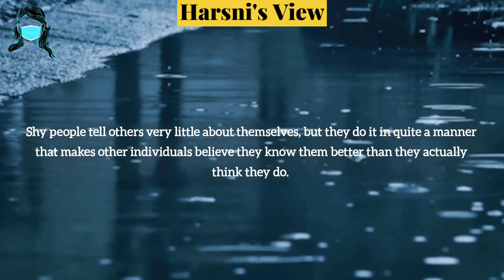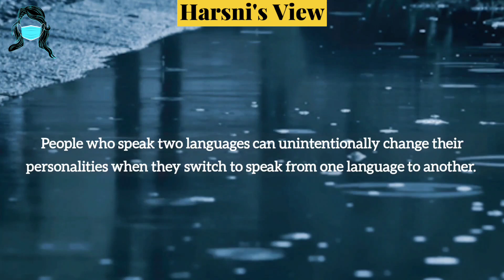Our Brain Size has Decreased by 10%